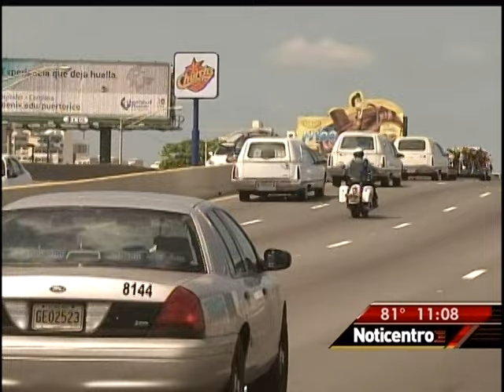Chakal Funeral Sepelio Llorens Torres